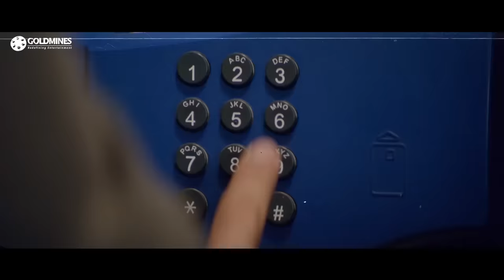Yeh Dil (2003) Part 5 - Tusshar Kapoor & Anita Hassanandani Romantic Hindi Movie l Akhilendra Mishra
Ravi and Vasundhara are college friends, who soon fall in love. Their families object to their marriage but with the help and support of their college principal and friends, they tie the knot.